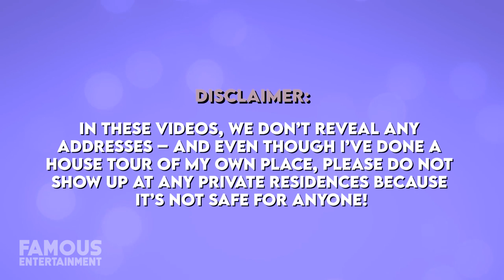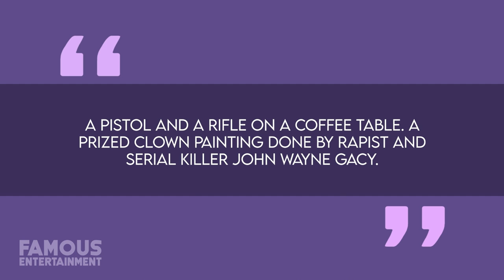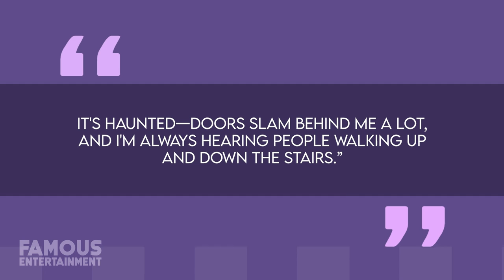Marilyn Manson | House Tour | $2.2 Million Glendale Mansion & More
Despite Marilyn Manson’s career not being what it was, or at the very least, being surrounded by controversy, the artist did save up over the years to afford some nice places to live. Manson sold his long-time Hollywood Hills property at the end of 2021 for $1.8 million, which was vintage, the 1920s, Spanish villa-style abode with three levels, and then more recently snagged a new home at the end of 2022 in the Glendale area of Los Angeles. Manson’s new mid-century style crib was built in the 60s and updated since, but it sounds like a feature that grabbed this rocker’s attention would have been the detached garage which was transformed into a top-of-the-line, professional recording studio. While singer and songwriter Marilyn Manson might not be doing stellar in the career department at the moment, he’s a far cry from broke. After selling his long-time Hollywood Hills residence at the end of 2021, he recently purchased a stunning, contemporary home in the Glendale area of LA for $2.2 million. The heavy metal star’s new crib is secluded down a private street in the foothills of Glendale and set on top of a small hill and behind a long driveway, making the property seem far from the busy city.